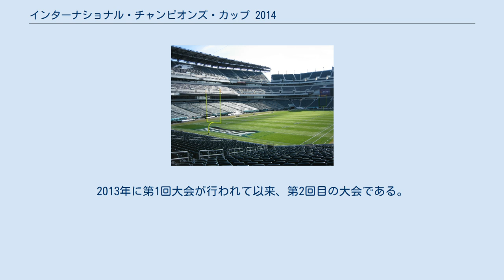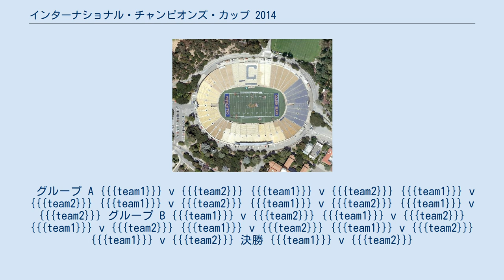インターナショナル・チャンピオンズ・カップ 2014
インターナショナル・チャンピオンズ・カップ
マンチェスター・ユナイテッドFC
マンチェスター・シティFC
インターナショナル・チャンピオンズ・カップ 2014（英: International Champions Cup 2014）は、2014年7月24日から8月4日まで行われたプレシーズン大会。
2013年に第1回大会が行われて以来、第2回目の大会である。
 前回は1st&2ndラウンドを戦い7、5、3位決定戦と決勝、という変則的な仕組みだったが、今回大会は8クラブがグループAとグループBに分かれて総当り戦を行い、最後に各グループ1位同士が決勝で対戦。
勝ち点は勝利3、PK勝ち2、PK負け1、負け0。
 グループ A {{{team1}}} v {{{team2}}} {{{team1}}} v {{{team2}}} {{{team1}}} v {{{team2}}} {{{team1}}} v {{{team2}}} {{{team1}}} v {{{team2}}} {{{team1}}} v {{{team2}}} グループ B {{{team1}}} v {{{team2}}} {{{team1}}} v {{{team2}}} {{{team1}}} v {{{team2}}} {{{team1}}} v {{{team2}}} {{{team1}}} v {{{team2}}} {{{team1}}} v {{{team2}}} 決勝 {{{team1}}} v {{{team2}}}